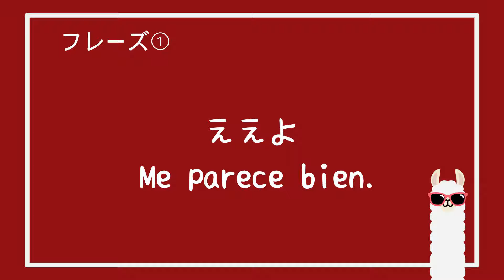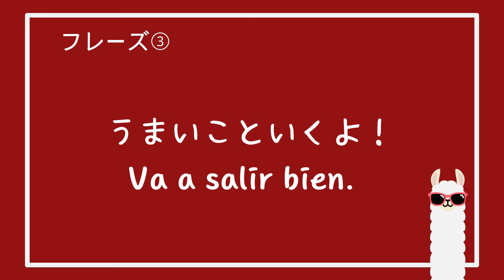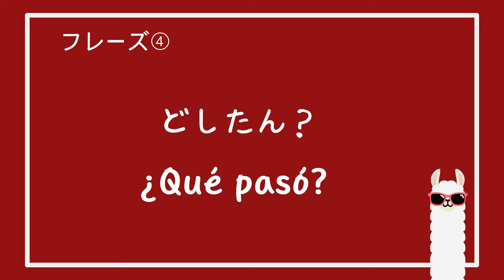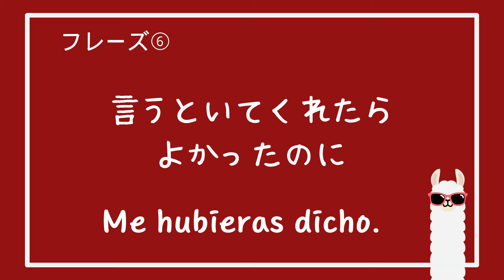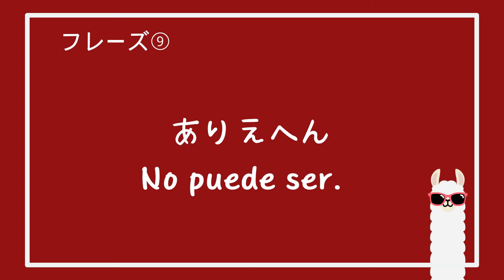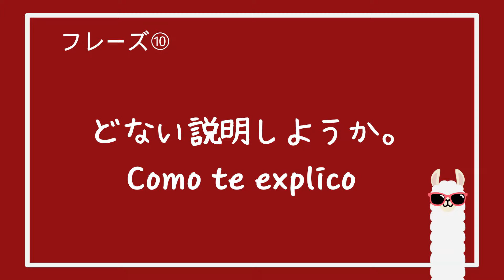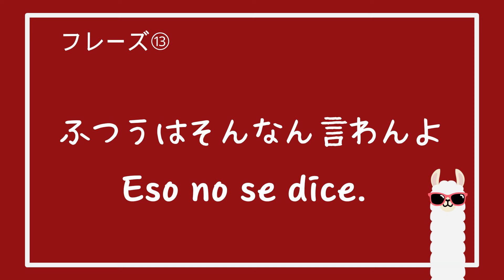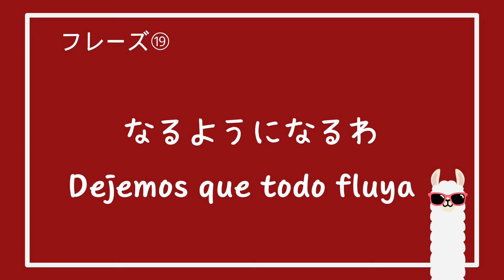【プレゼントつき】日常会話で使えるスペイン語フレーズ２０選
特別プレゼントが欲しい方は、えみことLINEでお友達になりましょう( *´艸｀)

お友達になってから
フレーズ2024
とメッセージを送ってください

絵文字が入るとプレゼント🎁が届かないので、必ず
フレーズ2024
とだけ送ってくださいね

▷初書籍「人生を変える！スペイン語講座」Amazonページはこちら

¡Hola! ペルーからスペイン語講師のえみこです。
今回の動画は、日常会話でめちゃくちゃ使える、ナチュラルなスペイン語フレーズを２０個ご紹介します！

■目次
00:00 オープニング
00:50 日常で使えるスペイン語フレーズ20選
09:48 お知らせ
10:54 エンディング